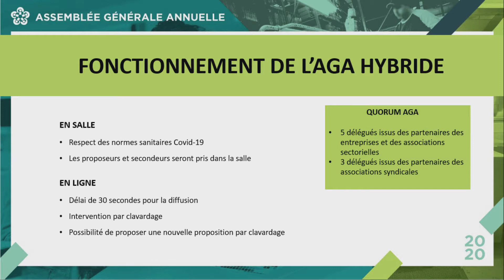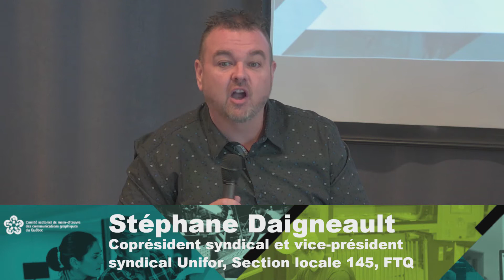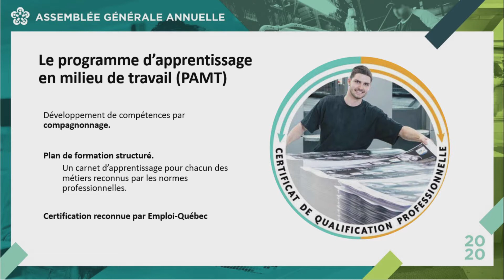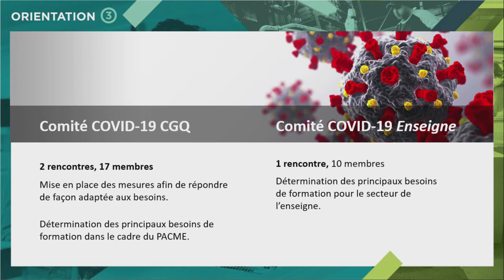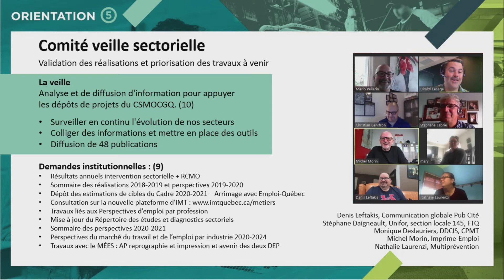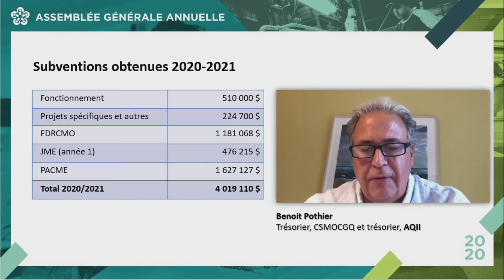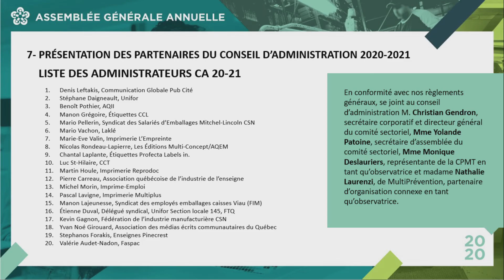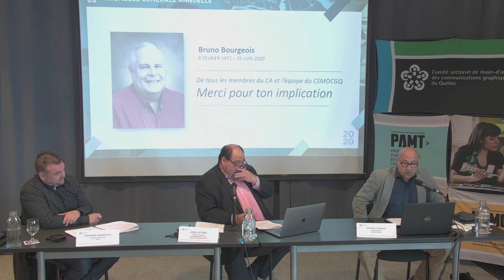AGA 2020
Voici la captation de notre assemblée générale annuelle 2020 qui a eu lieu le 10 septembre 2020, à l'hôtel Alt de Brossard. Cette captation a été diffusée sur le web en temps réel.